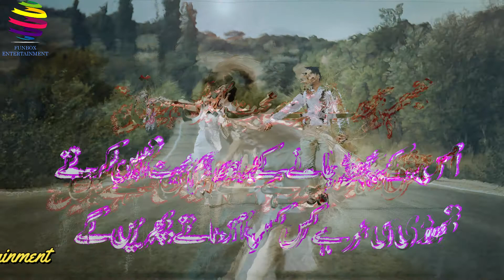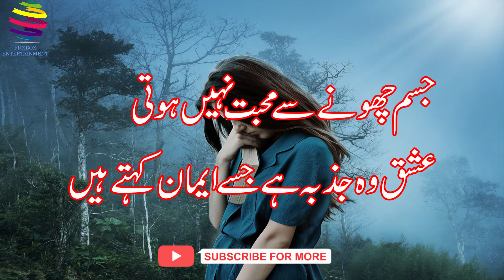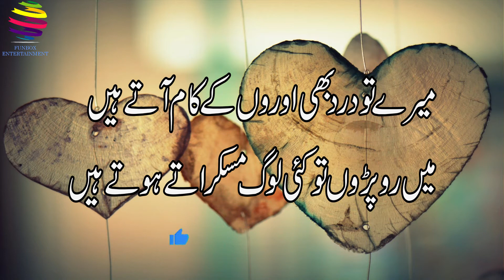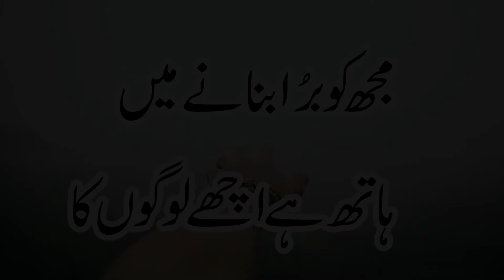ISHQ SADIQ HAI TU AQEEDA RAKH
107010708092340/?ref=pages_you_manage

ISHQ SADIQ HAI TU AQEDA RAKH
YAR KAY GHUM SAZA NANI HOTAY

KHUD KO MASROOF KAR KAY DEKHA HAI
YAD PHIR BHI TUMHARI AATI HAI

MUHABAT FARAZ HAI FARZI NAHI
SARASAR MARZ HAI MARZI NAHI

KHOWAB HOTA TU KHAIR THI LIKEN
TUM HAQEQAT MAIN DIL KI HASRAT HO

IK CHOTAY SAY SAWAL PE ITNI KHAMOSHI
ITNA HI TU ACHA HAI KABHI WAFA KI HAI KISI SAY

BAY SKAOON SA REHTA HAI DIL
JAB US SAY BAT NAHI HOTI

US KAY CHOR JANAY KAY BAD HUM MUHABAT NAHI KARTAY
THORI SE UMAR HAI KIS KIS KO AZMATAY PHERAIN GAY

JISM CHOWNY SAY MUHABAT NAHI HOTI
ISHQ WO JAZBA HAI JISAY IMAAN KEHTAY HAIN

KOI ROTHAY AGAR TUM SAY TU ISAY FORAN MANA LENA
KAY ANA KI JANG MAIN AKSAR JUDAI JEET JATI HAI

BAAT ITNI SE HAI KAY BUHAT PIYARAY LAGTY HO
BAT ITNI BARH GAI K HARA NAHI JATA

SUN KAR TAMAM RAAT MERI DASTAN E GHUM
BOLAY TU SIRF YE KAY BUHAT BOLTAY HO TUM

KIA PHIR SAY NAHI HO SAKTA ? HUM JAAN MANGAIN TUM SAY
OR TUM LAGA KAR GALAY SAY KAHO OR KUCH

KUCH BHI KHAS NAHI MUJH MAIN
HAAN MAIN AAM SAY BHI AAM HO

MEREY TU DARD BHI AUROON KAY KAM ATAY HAIN
MAIN TO PAROON TU KAI LOOG MUSKRATAY HOTAY HAIN

KAHA THA NA AIN SAY ISHQ NAHI HOTA
AB BHUKTO AZAB SARAY

YE JO KARTY HO TUM ISHQ MAIN HISAB KITAB
JO HUM KARNY BETHAY TU KHAREED LAIN GAY TUMHAIN

KHOWAB HOTA TU KHAIR TU THI LIKEN

BOLAY TU SIRF YE KAY TUM BUHAT BOLTAY HO

MUJH KO BURA BANANAY MAIN
HATH HAI ACHAY LOGO KA

YAAD PHIR BHI TUMHARI ATI HAI